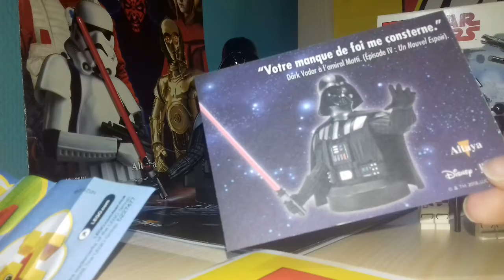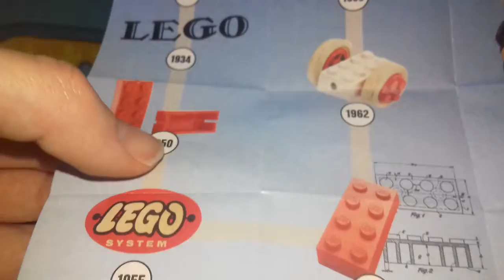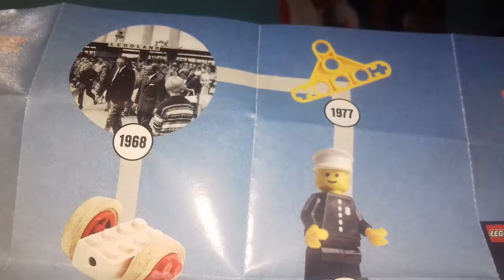Actus de la chaine #03 - Mes achats au LEGO Store et d'autres achats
Dans cette vidéo je vous parle de l'actualité de la chaine. Cette fois je vous montre mes achats au LEGO Store et un autre achat qui n'a rien à voir puis je vous parle de la chaine. J'espère que cette vidéo vous à plus si oui n'hésitez pas à mettre un j'aime, un commentaire et si le contenu de la chaine vous plait abonnez vous si vous le souhaitez.

C'était Général Wawan, on se retrouve pour de prochaines vidéos.